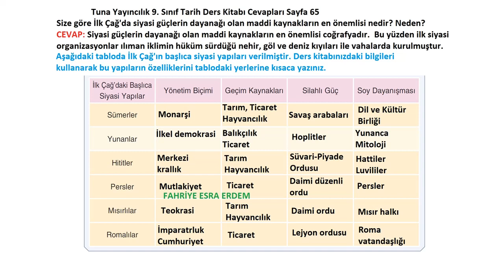9. Sınıf Tarih Ders Kitabı Cevapları Tuna Yayınları Sayfa 65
Size göre İlk Çağ'da siyasi güçlerin dayanağı olan maddi kaynakların en önemlisi nedir? Neden?
Etkinlik

Aşağıdaki tabloda İlk Çağ'ın başlıca siyasi yapıları verilmiştir. Ders kitabınızdaki bilgileri
kullanarak bu yapıların özelliklerini tablodaki yerlerine kısaca yazınız.
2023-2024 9. Sınıf Tarih Ders Kitabı Cevapları Tuna Yayınları Sayfa 65,
Tuna Yayıncılık 9. Sınıf Tarih Ders Kitabı Cevapları Tuna Yayınları Sayfa 65,
9. Sınıf Tarih Ders Kitabı Cevapları Tuna Yayınları Cevapları,
9. Sınıf Tarih Ders Kitabı Cevapları Tuna Yayıncılık Sayfa ,
TUNA 9. Sınıf Tarih Ders Kitabı Cevapları 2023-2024
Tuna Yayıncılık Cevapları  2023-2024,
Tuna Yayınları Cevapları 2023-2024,